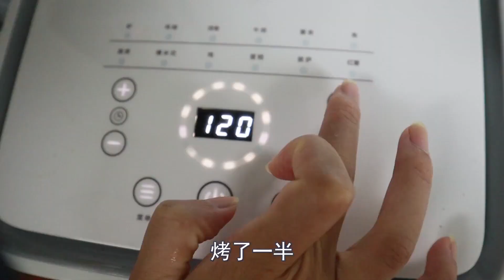录了近100遍的rap，感觉我真没什么音乐天赋，希望大家开心哈！